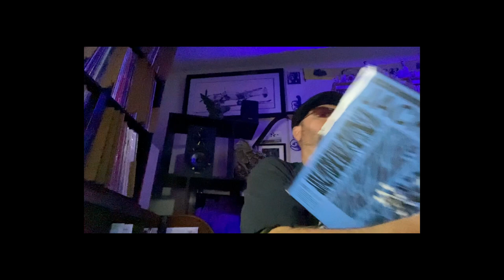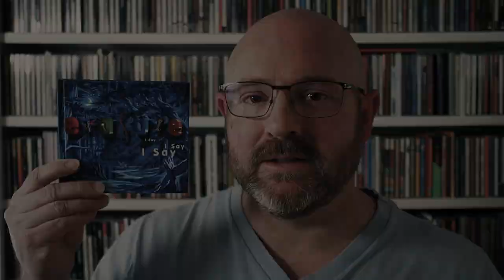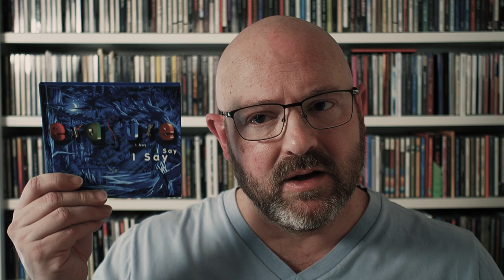No Takebacks - Collection Connection ep199